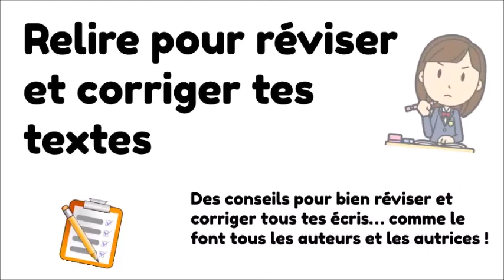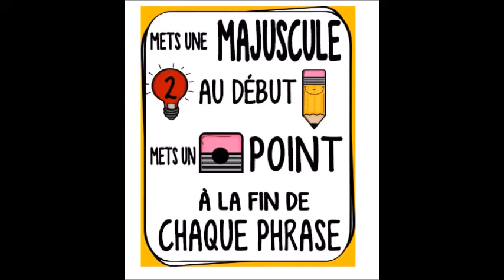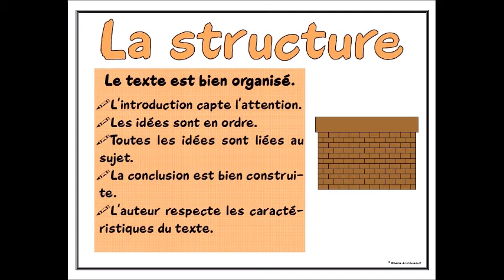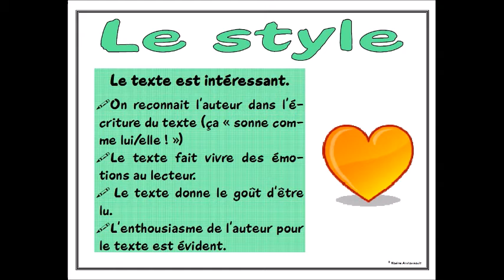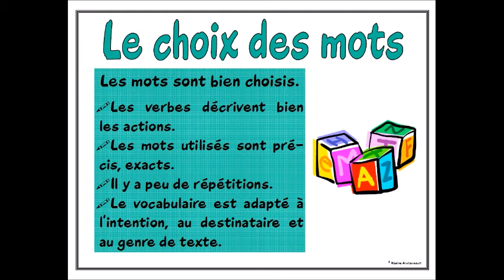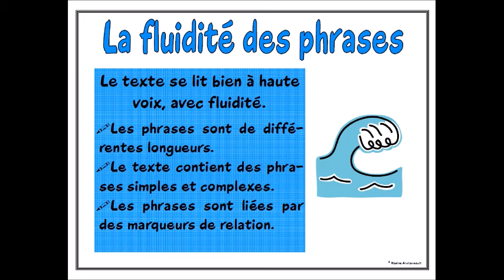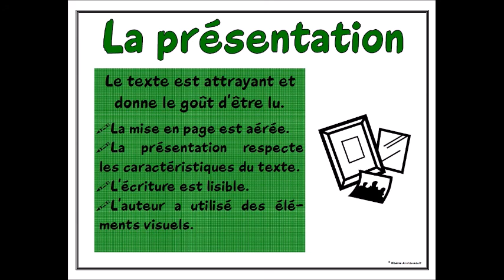Relire pour réviser et corriger tes textes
Des conseils pour bien réviser et corriger tous tes textes, comme le font les auteurs et les autrices, en réfléchissant, entre autres, aux éléments d'écriture !